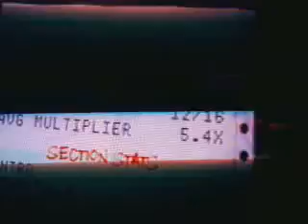GH True Metal - Stabwound 100% FC! 328k (DualShock)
facim ^^'